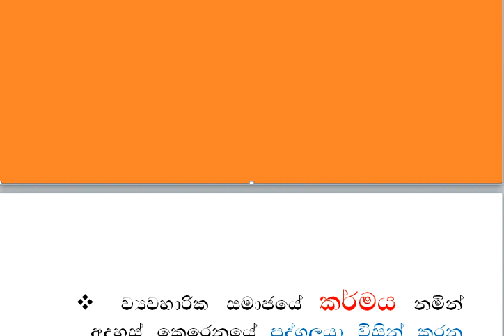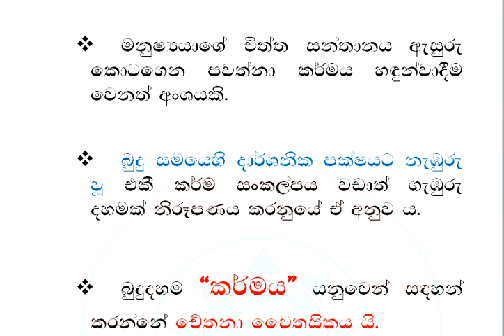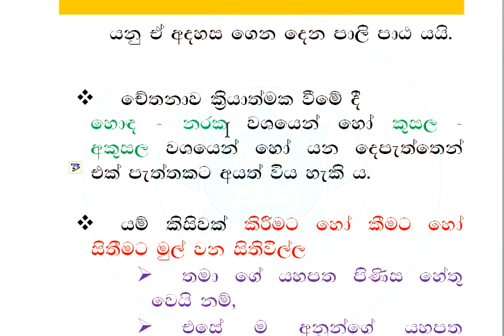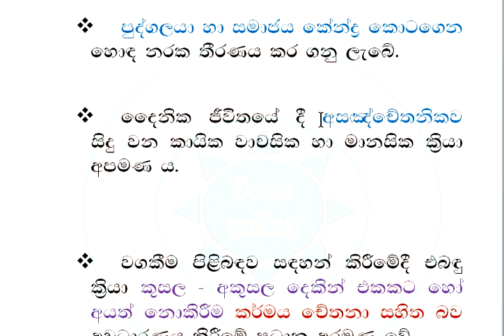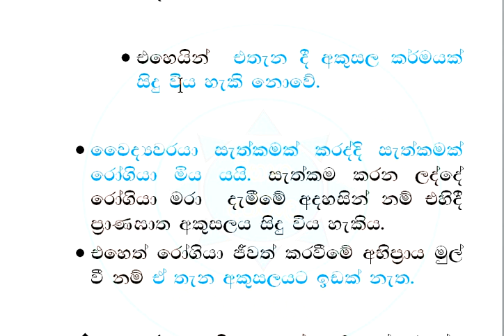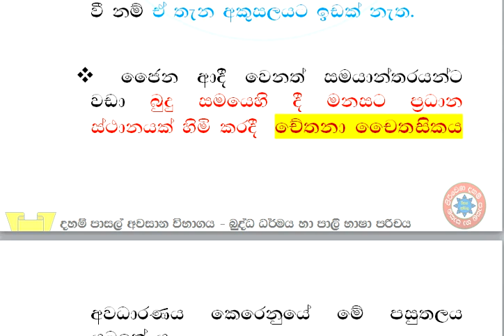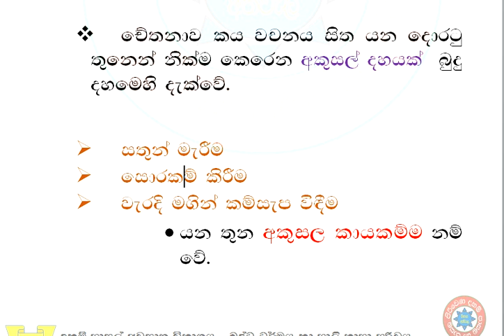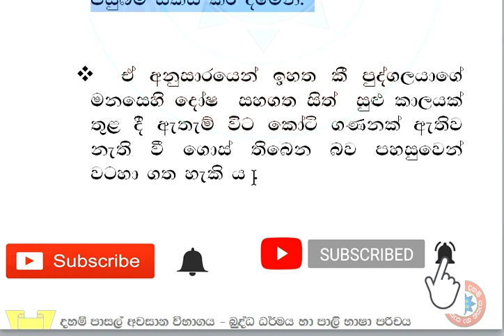බුද්ධ ධර්මය හා පාලි භාෂා පරිචය 04 - I